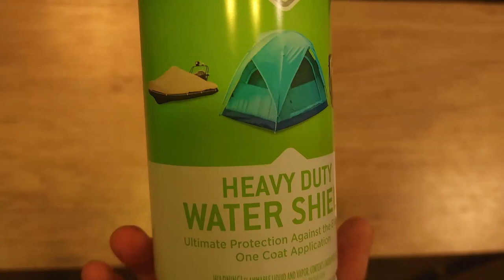Scotchgard Outdoor Water Shield, 10.5-Ounce - Product Video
In this video Scotchgard Outdoor Water Shield, 10.5oz